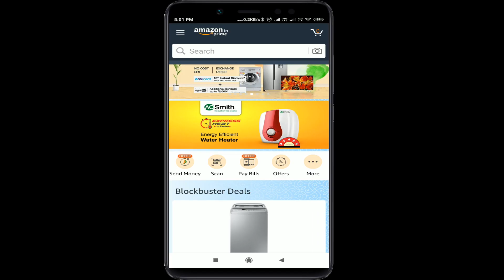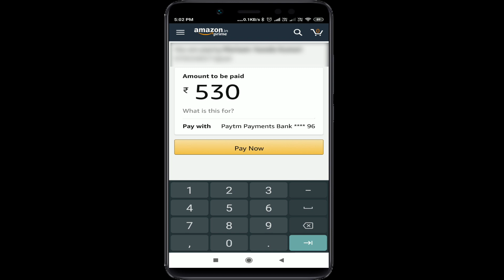Amazon 2100 cashback offer | amazon new offer | amazon latest offer | amazon offer today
. Amazon లో upto 2100 కాష్ బ్యాక్ పొందవచ్చు వివరాలు వీడియో లో చూడండి.

amazon sale,
new amazon send money offer,
amazon pay,amazon upi offer,
upi offers today,
amazon freedom sale 2019,
amazon freedom sale,
tekpediatelugu,